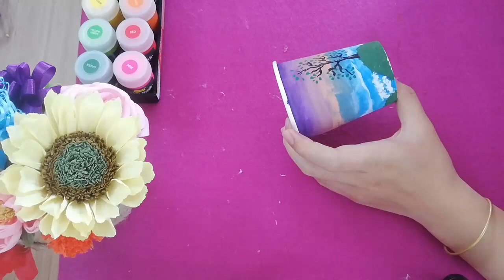Bích Hằng Vlog Kỹ thuật vẽ galaxy đơn giản trên LY GIẤY dành tặng cho gia đình phần 289 năm 20